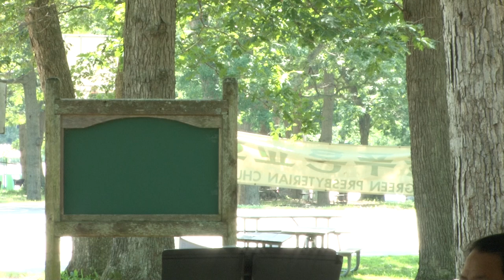06/20/2021 | 아직도 늦지 않았습니다 | 박종서 담임목사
제목: 아직도 늦지 않았습니다
본문: 고린도후서 6:1-2

뉴욕 롱아일랜드 힉스빌에 위치한 늘푸른교회는 오직 예수 그리스도의 이름만을 높이는 교회입니다(빌립보서 1:20). 늘푸른교회는 오직 성경만을 하나님의 말씀으로 철두철미하게 믿는 교회입니다. 늘푸른교회는 오직 예수님이 우리를 사랑하심과 같이 서로 사랑하라는 예수님의 새 계명을 지키는 교회입니다(요한복음 13:34). 더 자세한 사항은 교회 홈페이지 을 방문해 주세요.